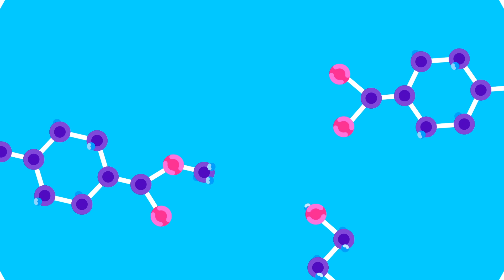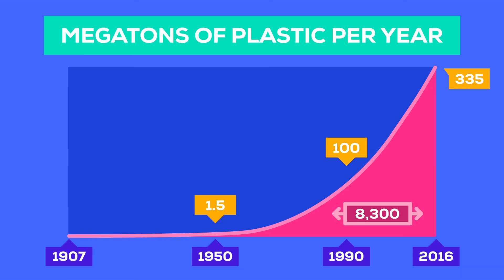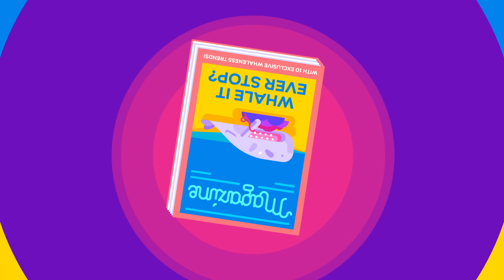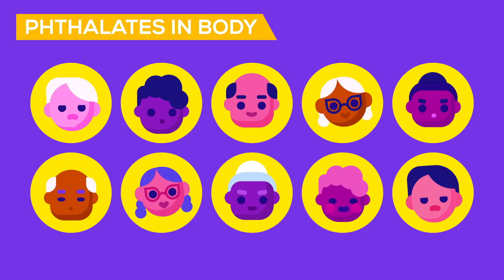Plastic Pollution: How Humans are Turning the World into Plastic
Modern life would be impossible without plastic – but we have long since lost control over our invention. Why has plastic turned into a problem and what do we know about its dangers?

This video is a collaboration with UN Environment and their Clean Seas campaign, If you want to take action to turn the tide on plastics, go and make your pledge.

We also partnered with askscience on reddit you can talk to experts and ask questions about about plastic pollution today!